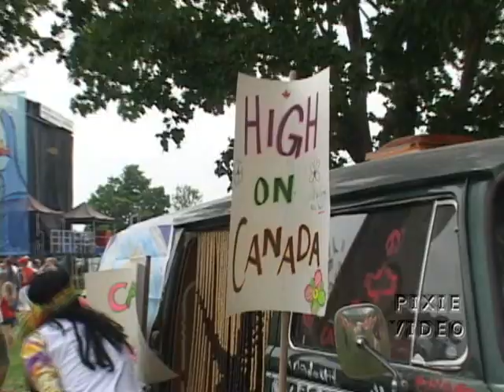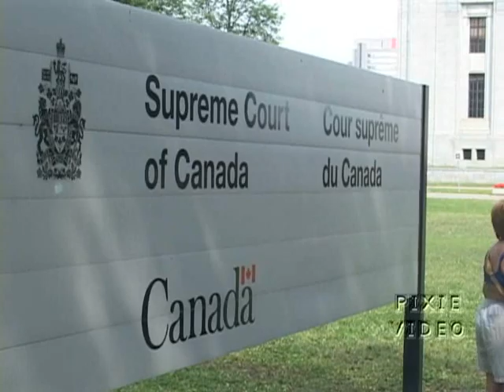Let's Visit Canada Day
Canada Day is the Canadian equivalent of "The Fourth Of July"! This segment is from Pixie Video Production's "Let's Visit Show".